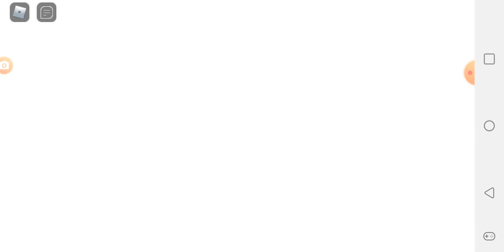how to get controller